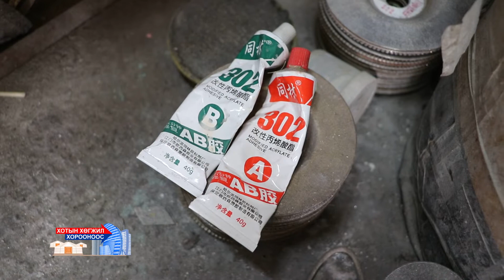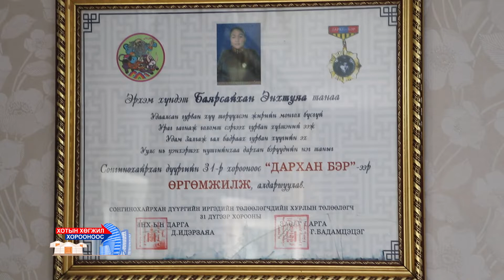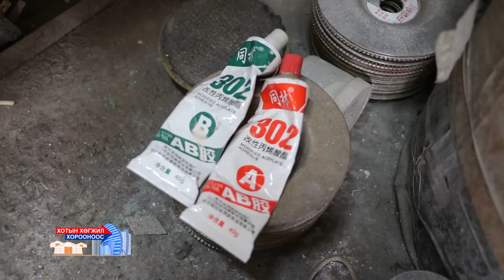Хотын хөгжил хорооноос-Сонгинохайрхан дүүргийн 31-р хороо 24 \ 2020 он \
Сонгинохайрхан дүүргийн 31-р хорооны хөөрөг урлаач Д.Алтансүх, "Түмэн цагаан гэр" ХХК-ийн захирал П.Амгалан, П.Соёл-эрдэнэ